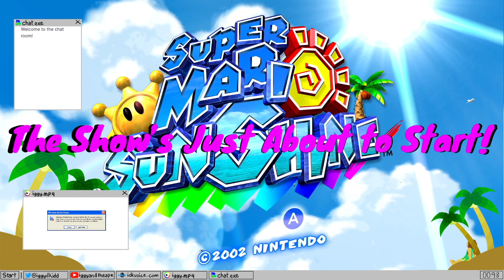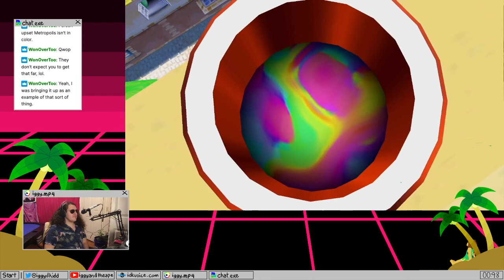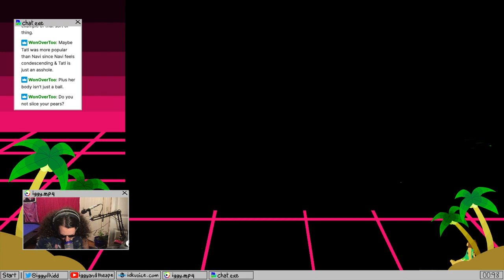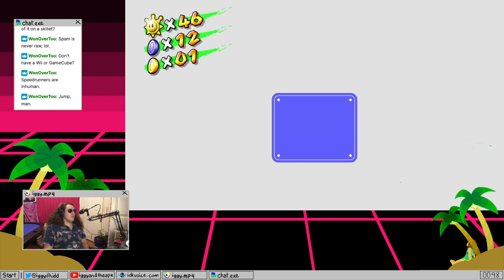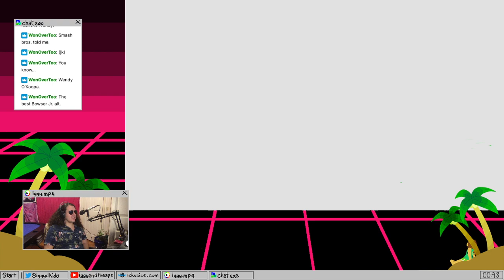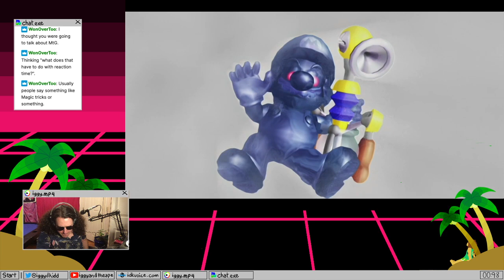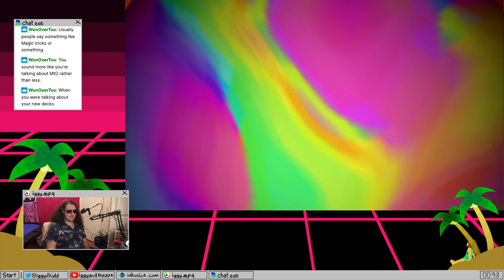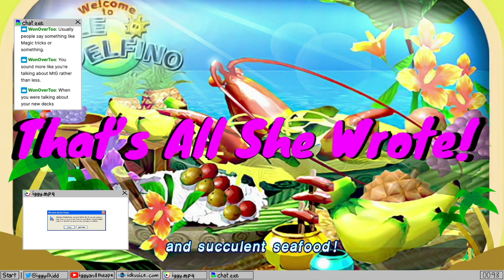FUN in the Mario SUN(shine) FINALE